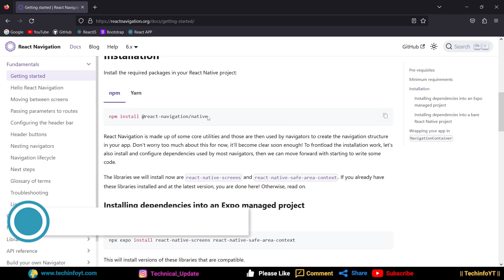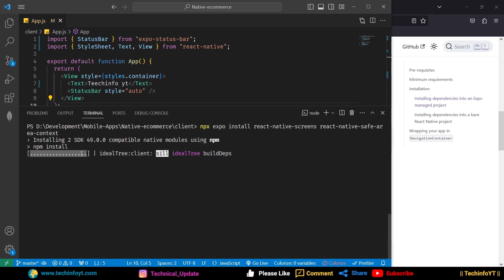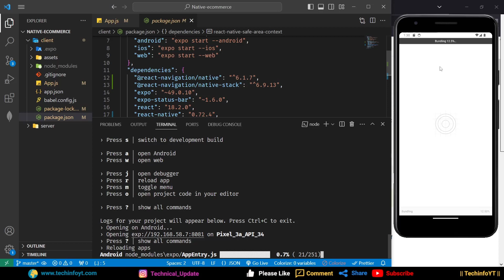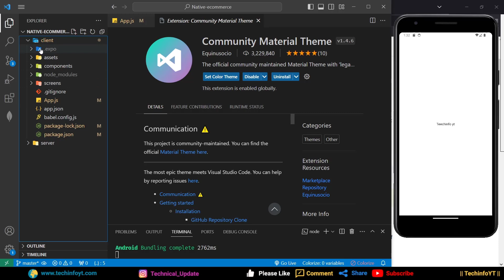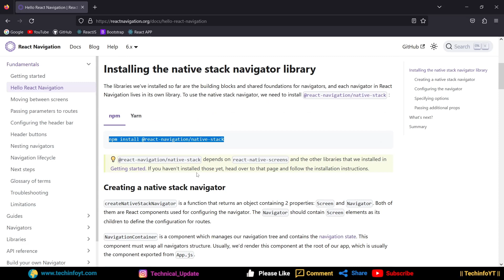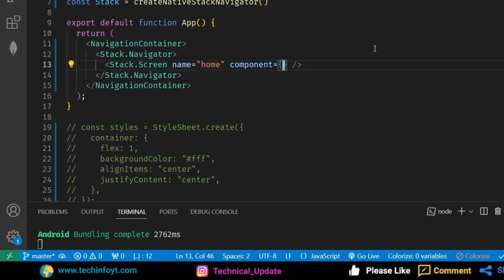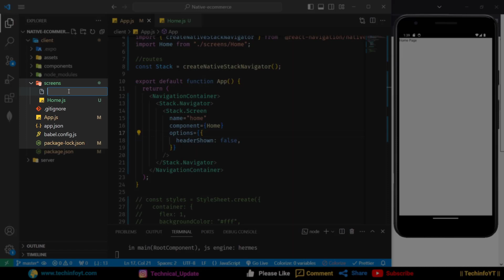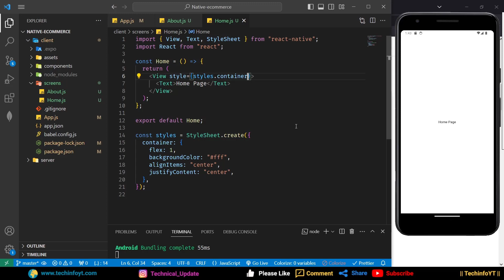Routing Setup React Native Ecommerce App Mern Stack Project Mern App